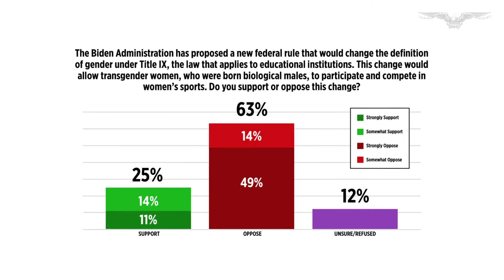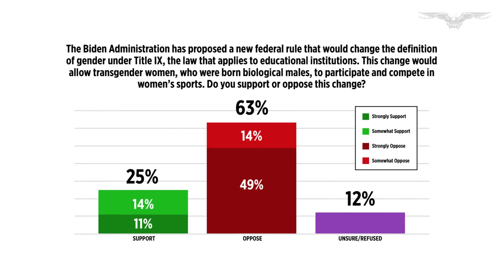People still want boy-girl divide in school sports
When hundreds of Virginia students left classrooms this week to protest Gov. Glenn Youngkin’s effort to scale back pro-transgender policies in schools, it was heralded by some media outlets as a slam-dunk sign that teenage LGBT rights have won out.

But coming on the anniversary of when former Virginia Gov. Terry McAuliffe blew his chance in the 2021 election battle with Youngkin by suggesting parents shouldn’t tell schools what to do, it reminded others that the issue is far from closed.